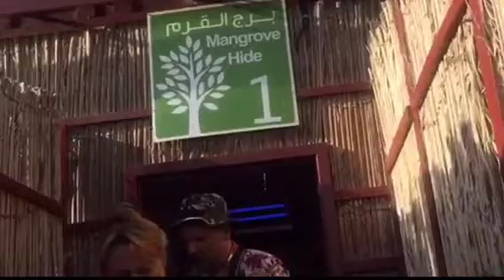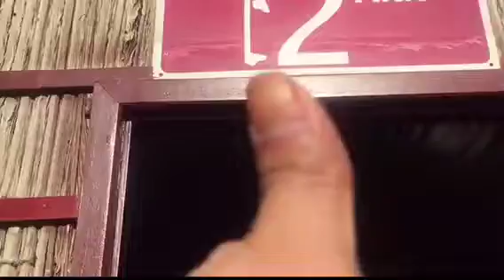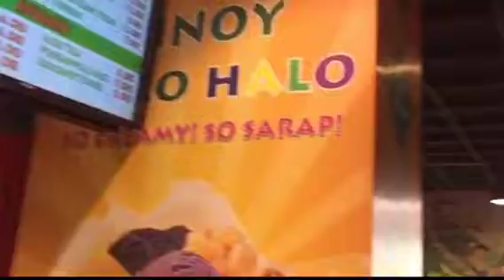Buhay Dubai (dayoff) visit Wildlife Santuary + kain at window shopping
Pasensya guys medyo di pa ako magaling mag edit ng videos!!